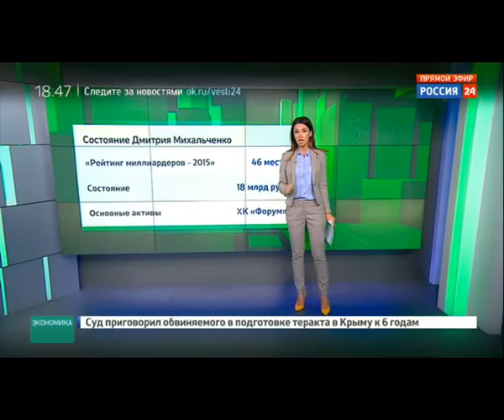Таможня под следствием: вовремя закрытые глаза дорогого стоят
Мясные деликатесы под видом муки и коньяк как строительный материал: ФСБ при проверке грузов на территории Усть-Лужского контейнерного терминала обнаружила контрабанду. Кто занимался незаконным провозом алкогольной продукции? Работала довольно распространённая схема и, по некоторым данным, не без помощи со стороны той самой таможни.